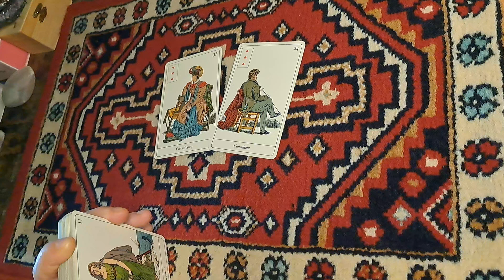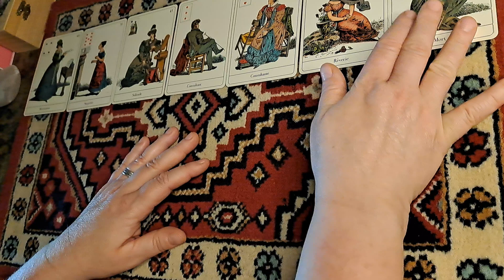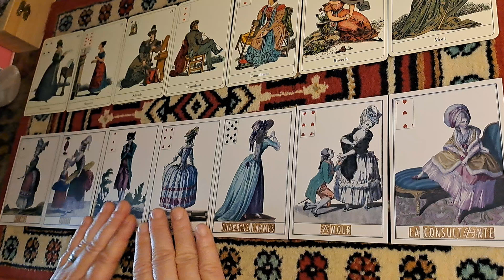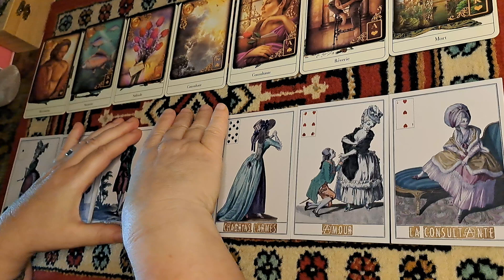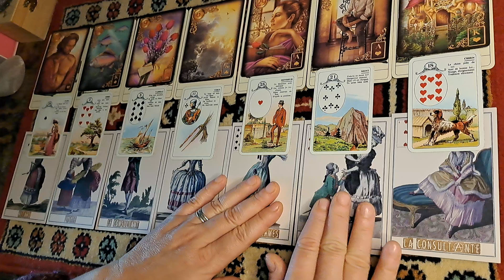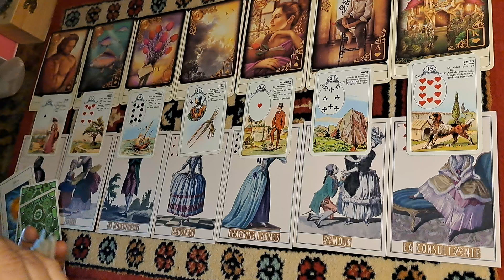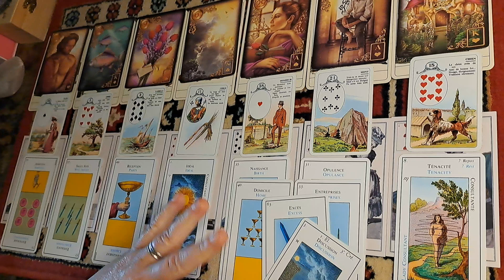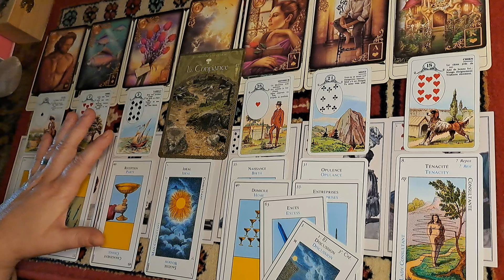Poissons ♓️, Cette relation va t-elle durer ? Intemporelle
bonne visite